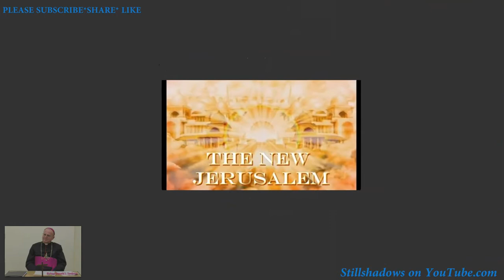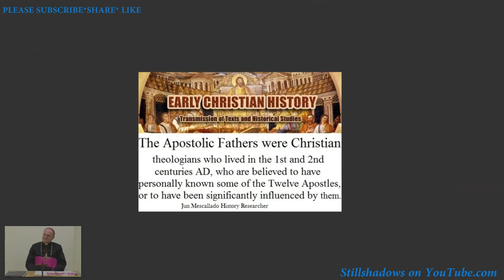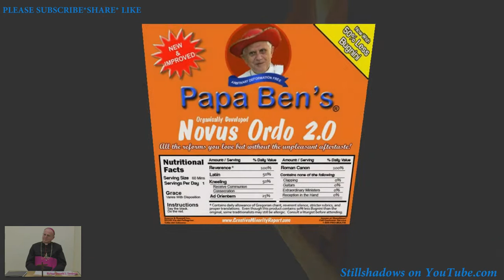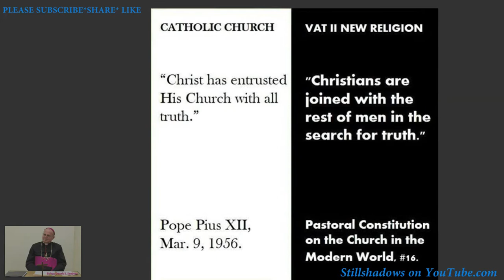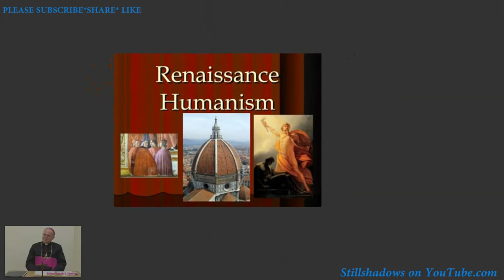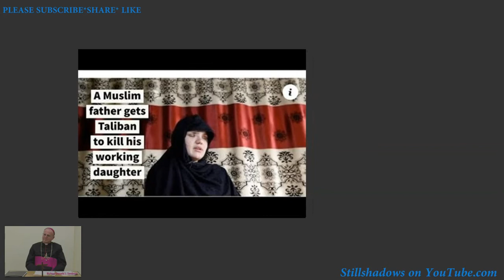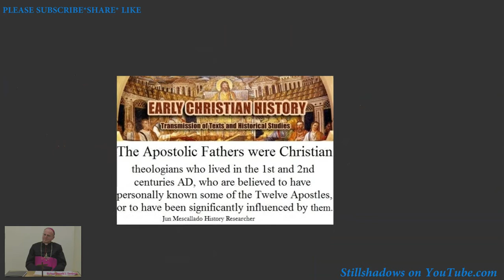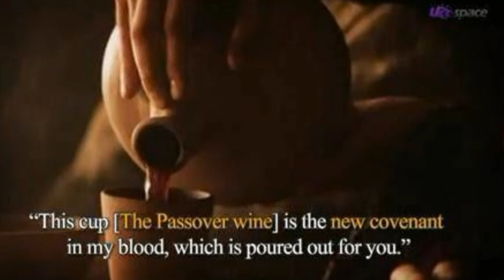The Death of Dogma by Bishop Donald J Sanborn A DIRECT RESULT OF VATICAN II NEW RELIGION